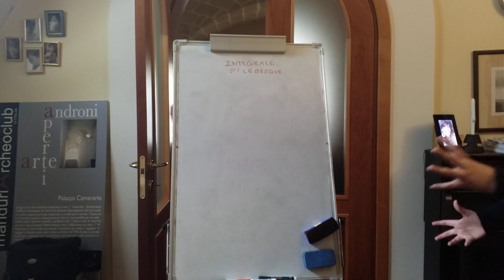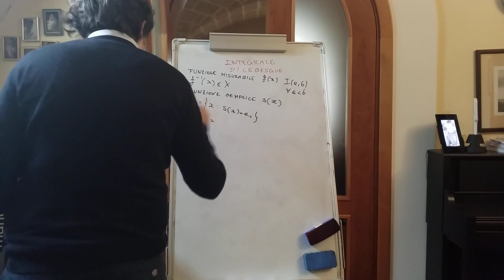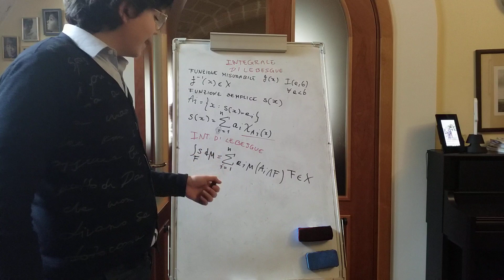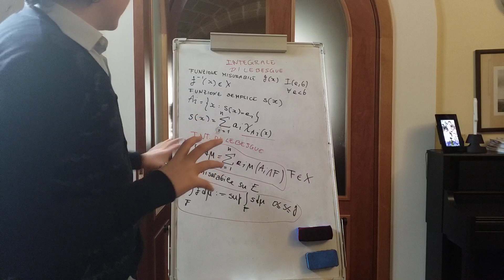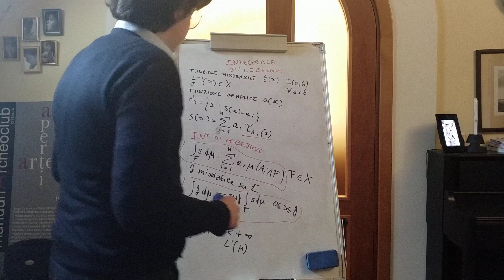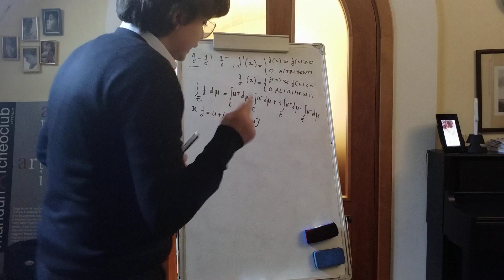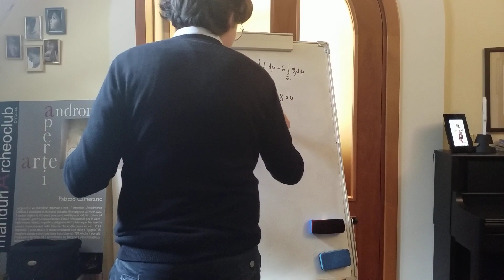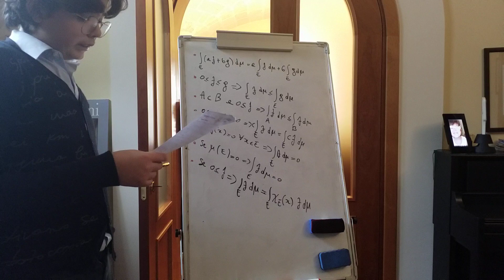Cosa è l integrale di Lebesgue-MA QUANTI INTEGRALI CI SONO!?-by Gabriele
Alla prossima lezione con un bel confronto tra integrali